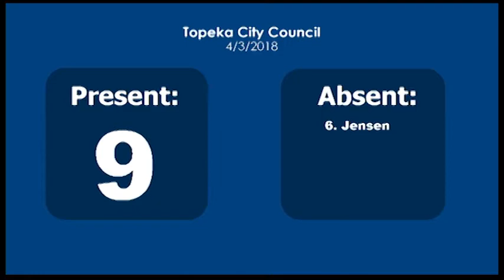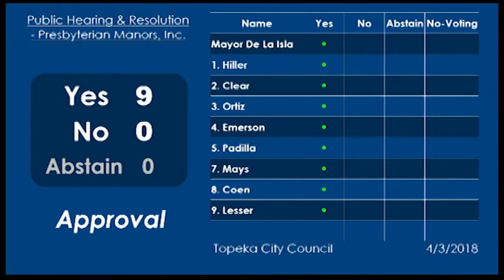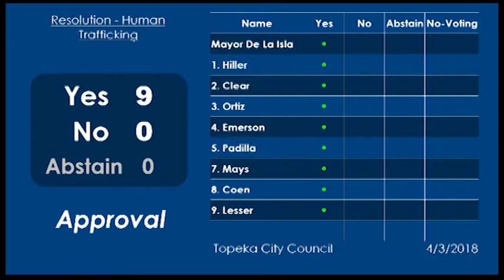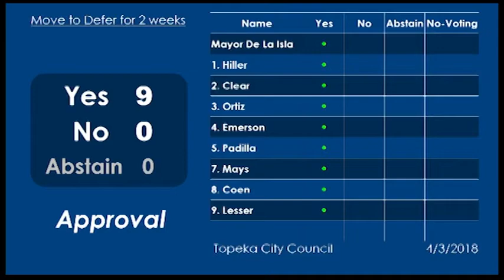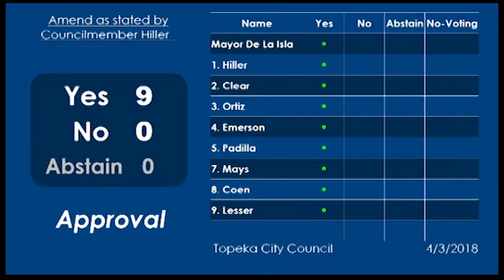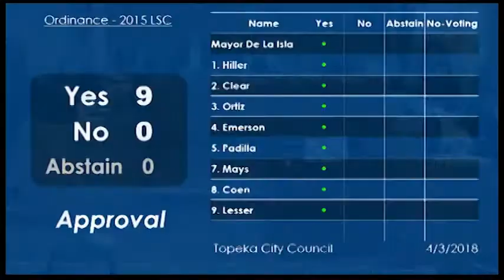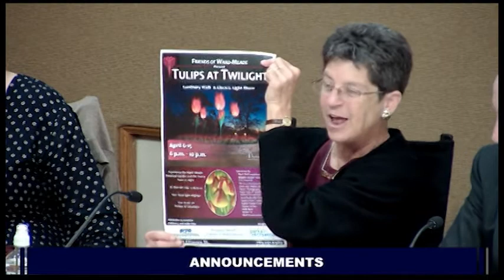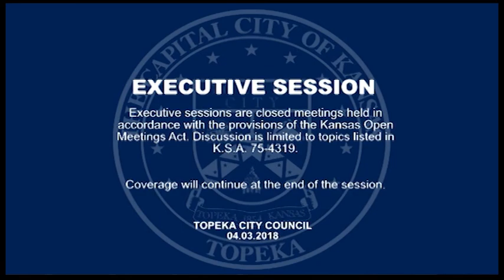Topeka City Council April 3, 2018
Appointments 05:06
Consent Agenda 06:00
Action Items
A. Public Hearing and Resolution - Presbyterian Manors, Inc 06:54
B. Resolution - Support Elimination of Human Trafficking 09:20
C. Resolution - 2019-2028 CIP and 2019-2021 CIB 19:11
D. Resolution - CIP Revenue Bonds for Enterprise Fund Projects 32:40
E. Resolution - 2019 Budget Priorities 36:15
F. Ordinance - 2015 International Building Code 58:00
G. Ordinance - 2015 International Fire Code 01:09:30
H. Ordinance - 2015 Life Safety Code 01:10:56
Announcements 01:13:26
Public Comment 01:27:40